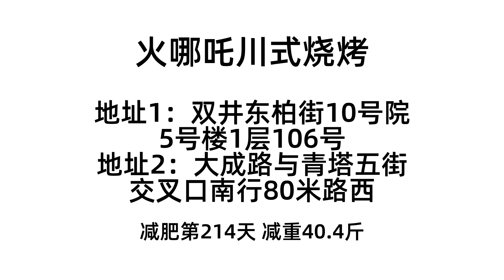一道改变人生的烤脑花，藏在北京的川式烧烤店，烤串都是按把卖！【太阳探店plus】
太阳探店，良心推荐！今天继续脏摊系列，来的是双井火哪吒，一道改变人生的烤脑花，藏在北京城的川式烧烤店，烤串都是按把卖！
推荐菜：烤脑花，烤鸭肠，烤猪鼻筋，烤鸭掌，冰粉，宜宾燃面
地址：双井东柏街10号院5号楼1层106号